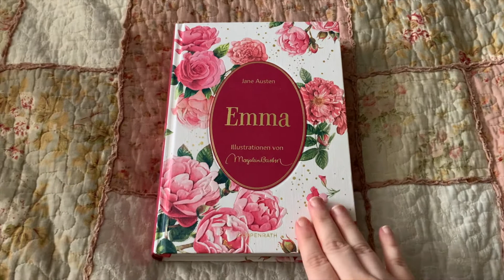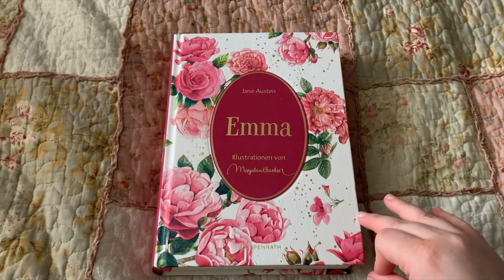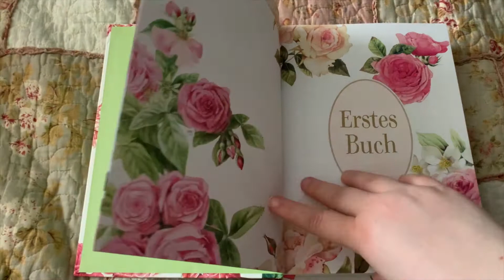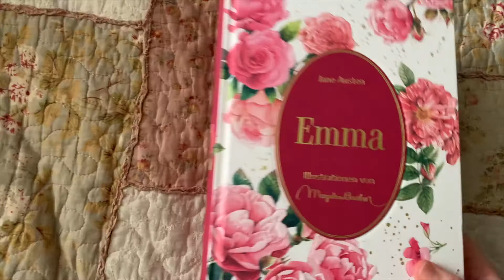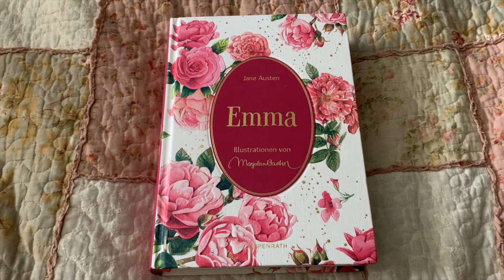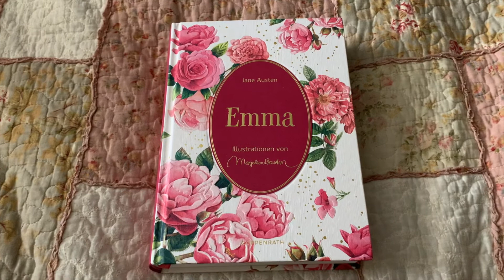Buchvorstellung: Jane Austen - Emma (Schmuckausgabe)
Hier zeige ich euch die Schmuckausgabe von "Emma".

Ich habe sie als Geburtstagsgeschenk von einem sehr lieben Menschen bekommen und freue mich unglaublich darüber, vor allem, weil das so überraschend kam!

Meine Rezension findet ihr auf meinem Blog - dort habe ich auch alle 10 enthaltenen Goodies abfotografiert: